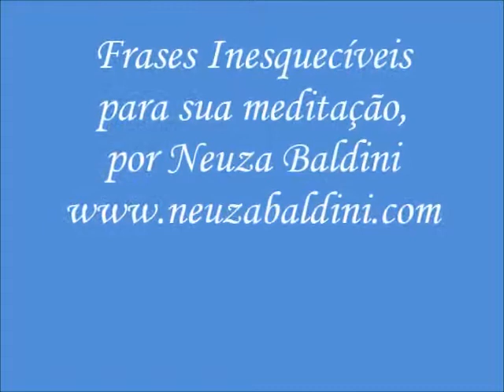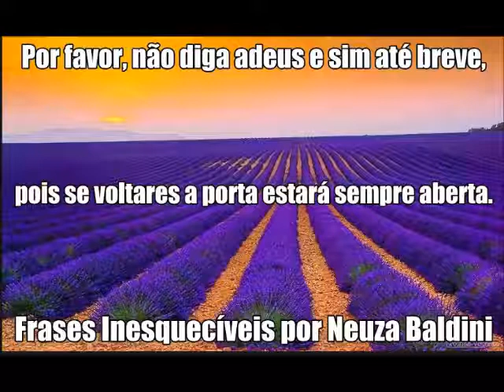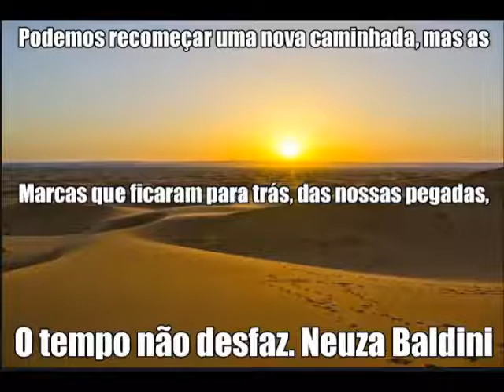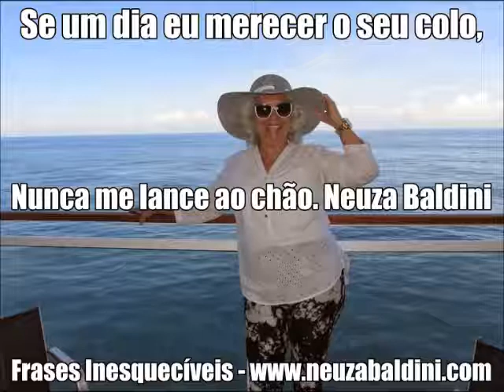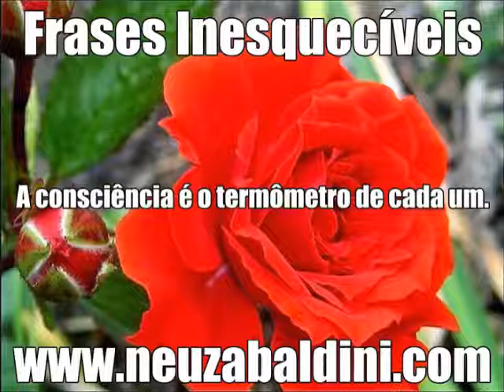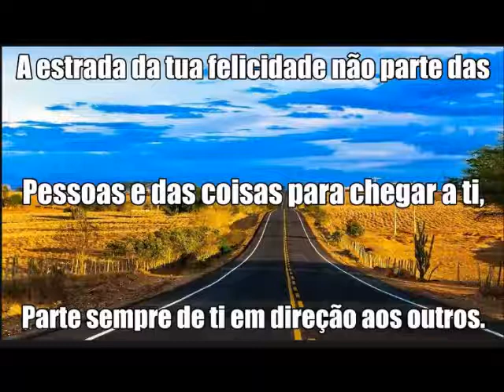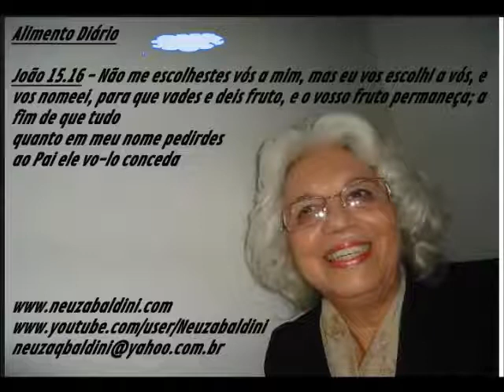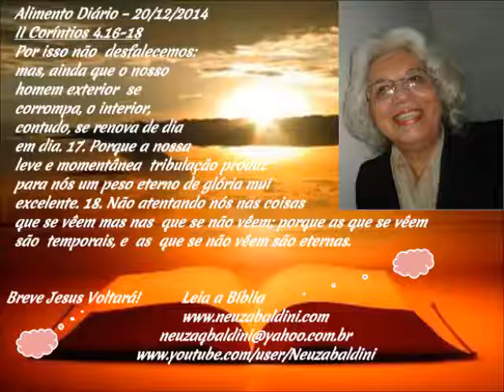Frases Inesquecíveis para o mês de fevereiro por por Neuza Baldini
Frases Inesquecíveis - Estudos Bíblicos - Pesquisas Bíblicas
Leitura da bíblia por Neuza Baldini, na ordem cronológica e na ordem sequencial.